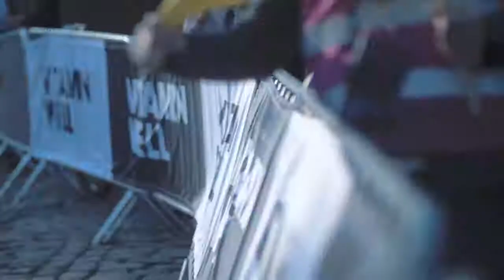Rapha Nocturne & Vitamin Well: 2017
Vitamin Well var officiel læskedrikpartner til Rapha Nocturne som blev afholdt i Kødbyen, København . Det lykkedes sågar Team Vitamin Well+ (Jonas Ahlstrand, Rasmus Quadde, Casper von Folsach, Calle Friberg) at få en podieplads.